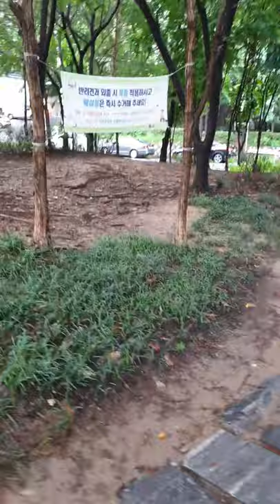gigantic bone mukbang etc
jindo dog and a gigantic bone fulll ver